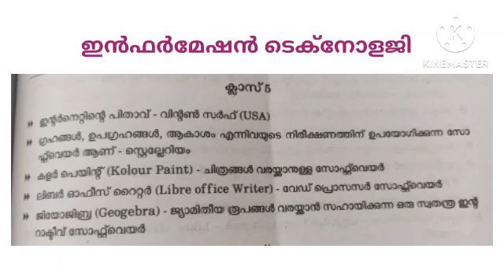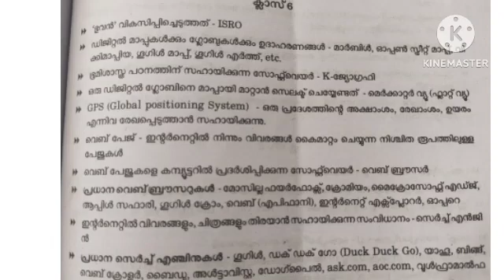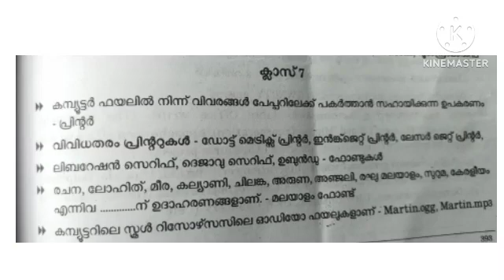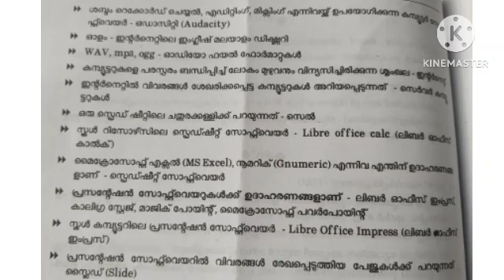LP UP പരീക്ഷ പരിശീലനം| ഇൻഫർമേഷൻ ടെക്നോളജി| Std - 5, 6, 7 പാഠപുസ്തകങ്ങളിലൂടെ| Class - 50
# LP_UP